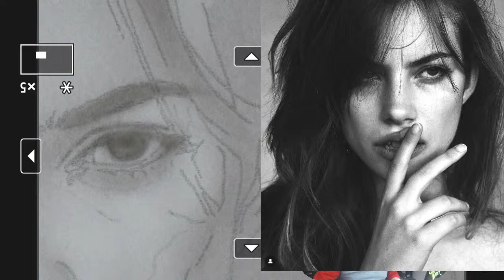How to Begin Portrait in Airbrush Part One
Enjoy the airbrush process with me.

My Online Course is available Now!